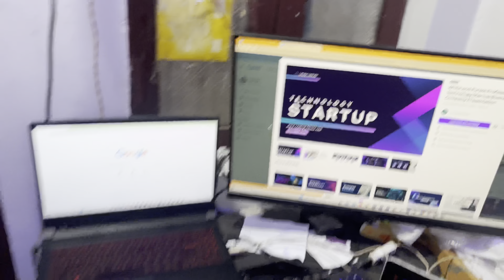लखनऊ दुर्गा पंडाल । लखनऊ नवरात्रि 🙏🏻